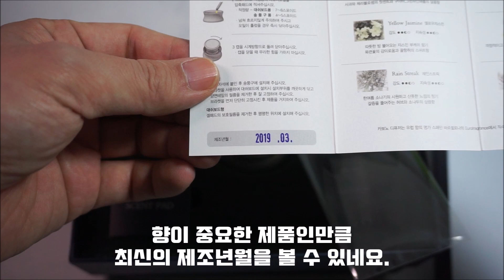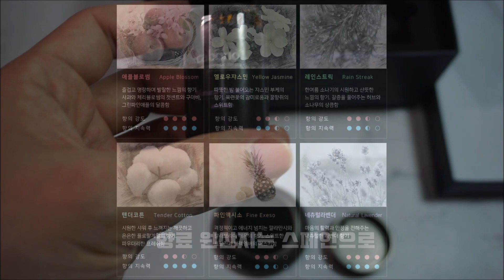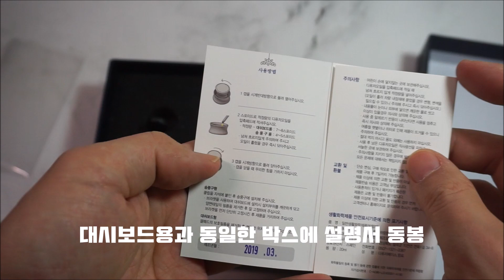카보노 프리미엄 차량용 방향제 - 송풍구용, 대시보드용 언박싱 및 설치 영상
카보노 프리미엄 차량용 방향제 송풍구용과 대시보드용의 자세한 개봉기부터 설치 사용 방법까지 보실 수 있는 영상입니다. 비슷한 메탈 자동차 방향제인 플라비아 디퓨저 마운틴 II와 비교도 해봤습니다.